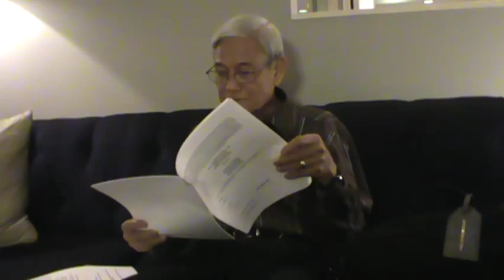1 South Vietnamese Fighter Pilot Interview - looking at photos taken in 1967 M2U00137 MPG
for a slideshow

Thanks to Bob Crozier of Crozier Fine Arts,
an anonymous donor, and Dr. Deb Greco for their support of this project.